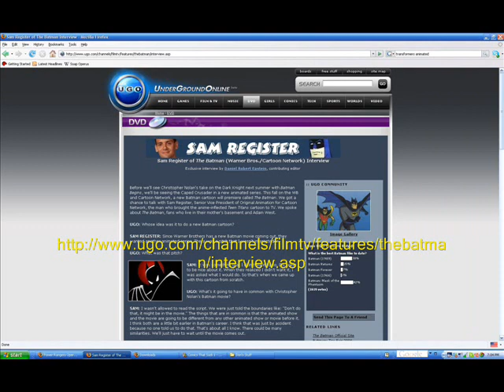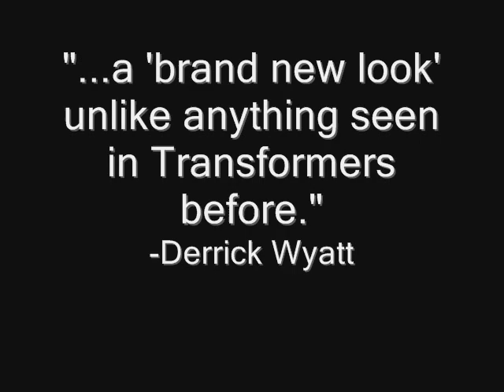Comics that Suck Episode 1: Transformers the Movie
Transformers the movie will rock.  Why? Because the coattails series will suck balls, man!